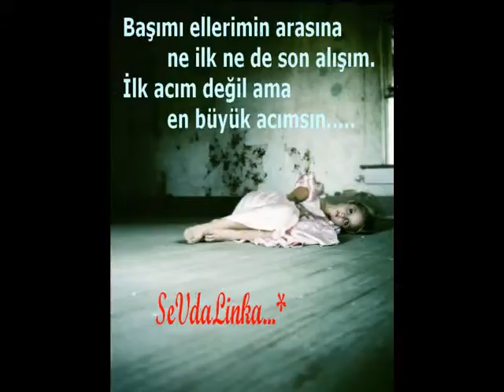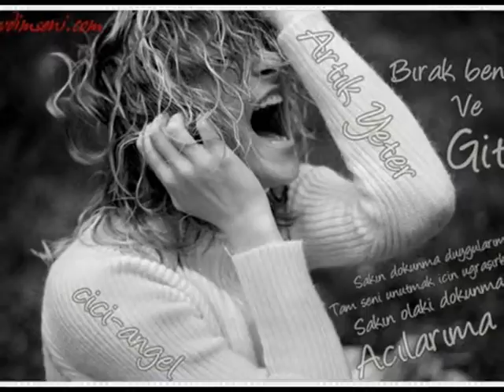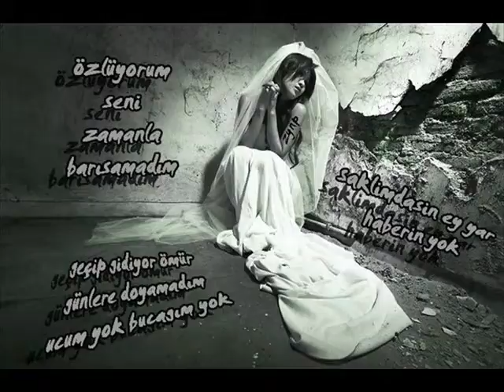LiebesLiieD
voLL des Gaiile RaP.